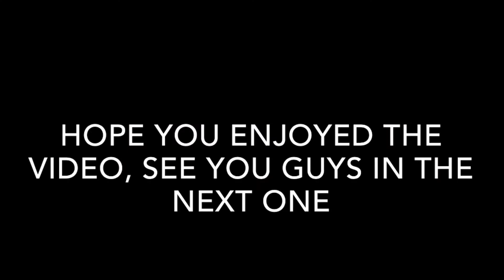Rock Slams And Crushes Compilation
First video on the channel.